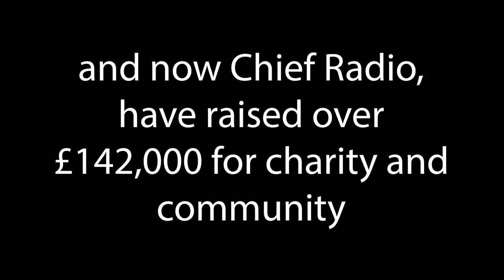Chief Radio, Kirsty Baird providing a Virtual Award party for the Girl Guides Edinburgh on 29th May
Chief Radio CIC was founded by Kirsty Baird BEM in 2020.  Kirsty also founded Sing in the City and is a part of the Hanley and the Baird band.
Collectively they have raised over £142,000 at this point in May 2021 and this has been for charities or community.

They pride themselves in having a family, community ethos which wants to make Accessible Music for All.

The Girl Guides came to Kirsty for help as they were going to have to cancel their Award party for the Guide leaders for the second year in a row due to COVID19.  Kirsty suggested a Virtual party as a radio show.

Everyone will be welcome on the day to chat on the post feed and to request songs and listen to some of the leaders chat on the show.

To find our more about us you can go to all social media or our website.